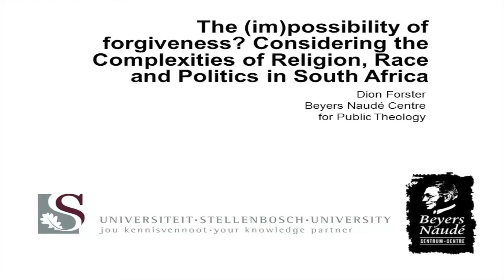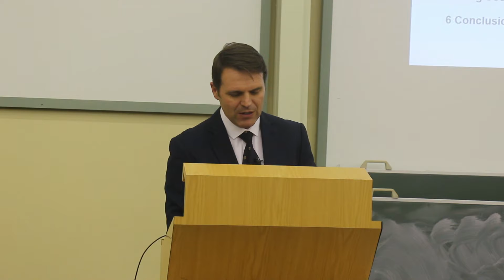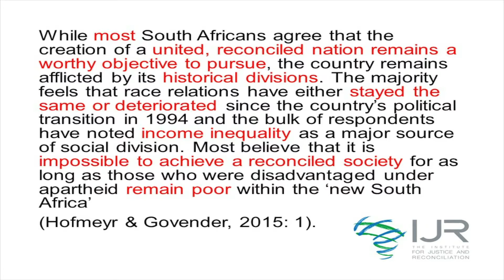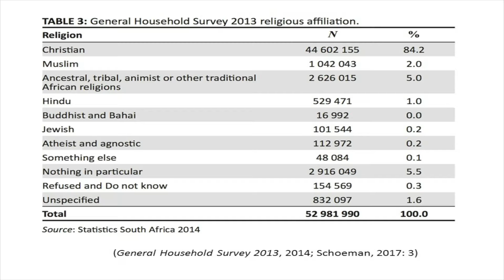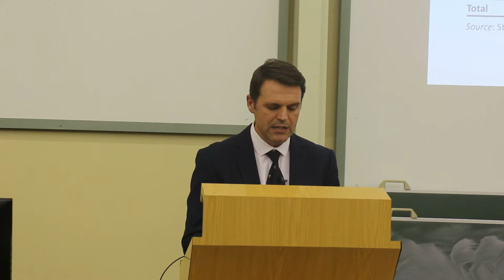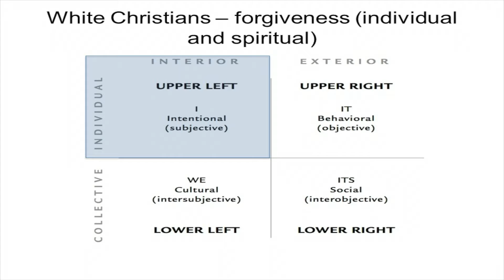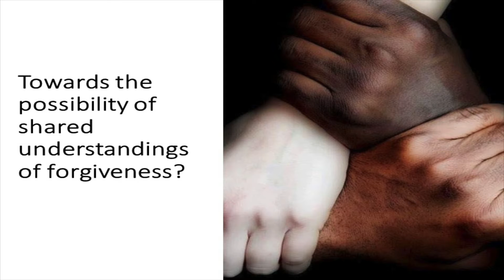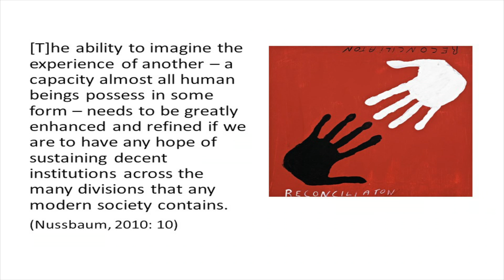Stellenbosch Forum Lecture; The (im)possibility of forgiveness?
Considering the complexities of religion, race and politics in South Africa
Stellenbosch Forum Lecture by Dr Dion Forster - 21 September 2017